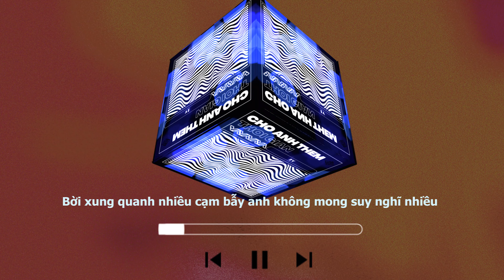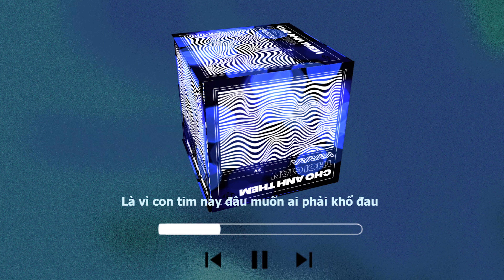Cho anh thêm thời gian - 2V (Prod. Jammy x sephgotthewaves)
Cho anh thêm thời gian - 2V

Prod by Jammy x sephgotthewaves
Mix & Master: 2V
Composer: 2V

🌊 LGOD ON DA FLOW 🌊